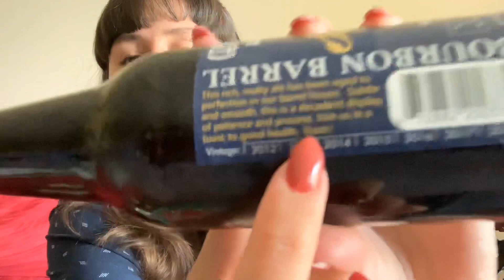ASMR Beer Tasting & Rambling! Glass Tapping + Drinking Sounds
Hi fishies :) This video will be a little bit more fun and whacky than my usual uploads. I LOVE craft beer and used to work at a brewery here in the Twin Cities, so I thought it would be fun to do a video about one of my big interests. Triggers include glass tapping, tin can tapping, liquid sounds, whispering, and drinking sounds.

Enjoy and please let me know what you think/your favorite craft beers!

The beers I sampled:
Flat Earth Cygnus X Porter
Central Waters Bourbon Barrel Scotch Ale
Surly Temple
Avery Rumpkin